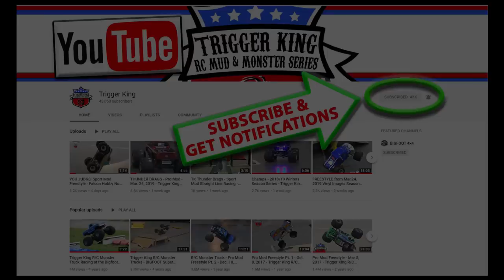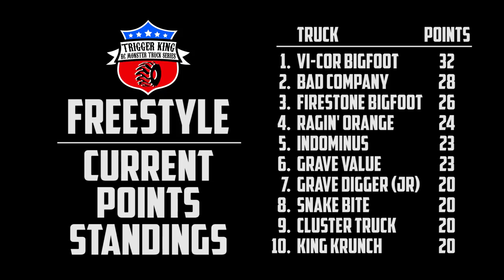HIGH FLYIN' FREESTYLE - Pt.2 - May.19, 2019 - Trigger King R/C Monster Trucks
From the garage of BIGFOOT 4x4, here is part 2 of some high flyin' R/C monster truck freestyle, from May 19, 2019.